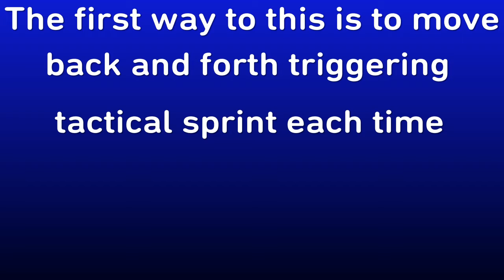How Equip Armor Like the Pros | Modern Warfare Warzone